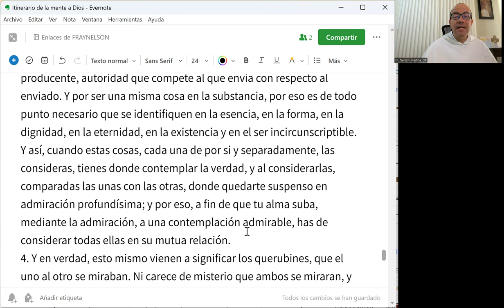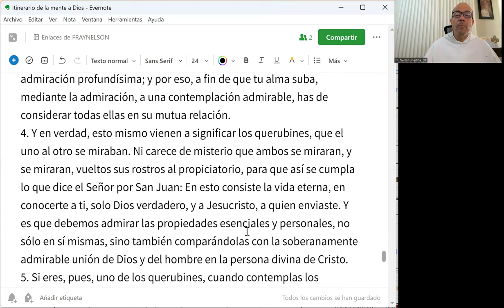IMD 29 de 33 - Dios es razonable aunque más allá de toda capacidad de comprensión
Nos advierte San Buenaventura que la razonabilidad del misterio trinitario no significa que ya entendamos a Dios. Cada uno de los atributos esenciales y atribuciones personales del misterio del Dios uno y trino es en sí mismo objeto de infinita admiración y contemplación.